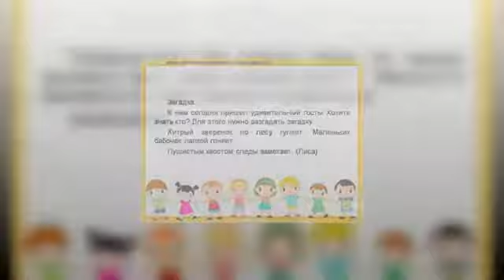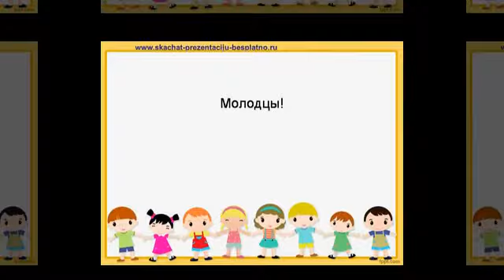Презентация на тему "Буква Л " (shammedova95)